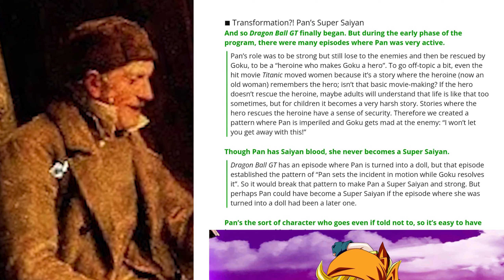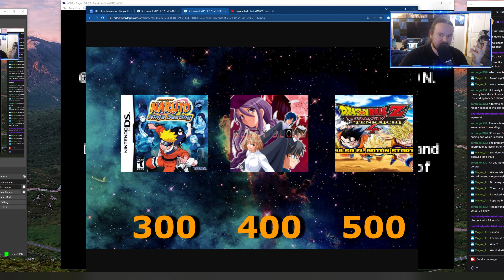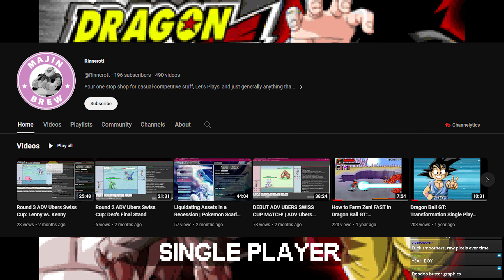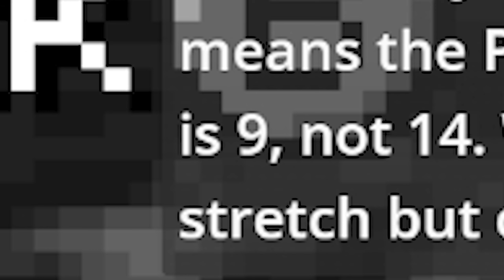Let's Play Dragon Ball GT: Transformation (Part 1) - An Old Future Returns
It's taken quite a bit to get back to Webfoot's catalogue of DBZ games, but now that I've done a good amount of the HD games, and... with Ultimate Tenkaichi next (ugh), let's take a but to wind back the clock and hit some other games for the time being, eh?

Transformation dropped for the Game Boy Advance in 2005, and unlike your standard fighting/RPG affair with Dragonball games, we're stepping into... a 2D sidescrolling beat-'em-up? Yeah I'm also a little astounded, but I guess someone at Webfoot popped in Streets of Rage or Final Fight.